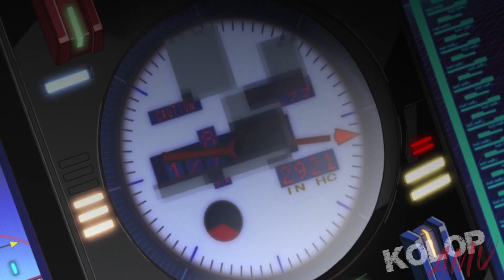[Gundam SEED Destiny] AMV Down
Anime: Gundam SEED Destiny
Song: Down
Artist: Love and Death